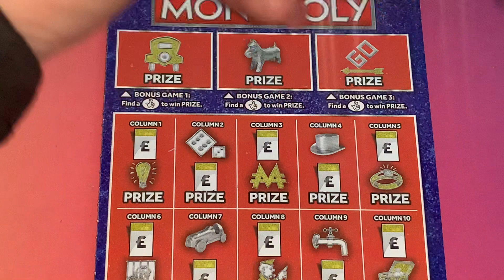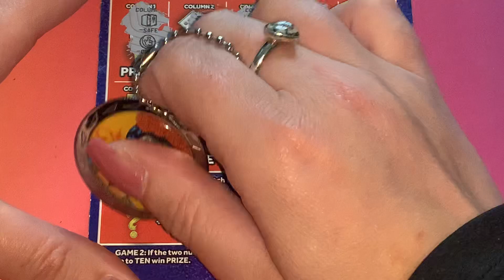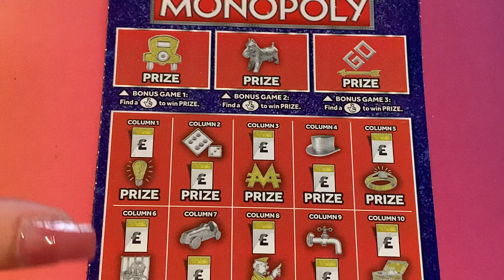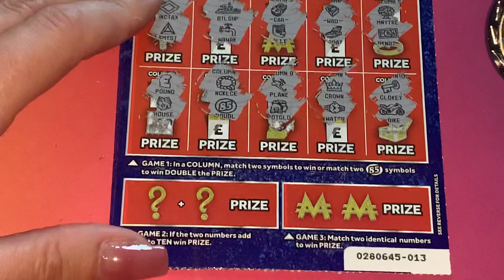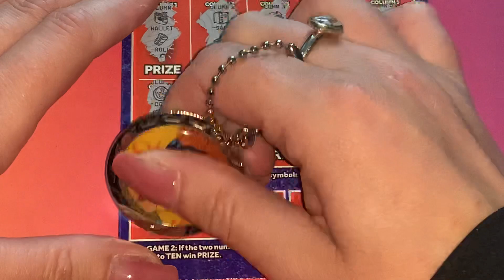🎩 🎩 Monopoly 85th edition Scratch Cards 🎩 🎩 (filmed last week forgot to upload 🤦🏼‍♀️)